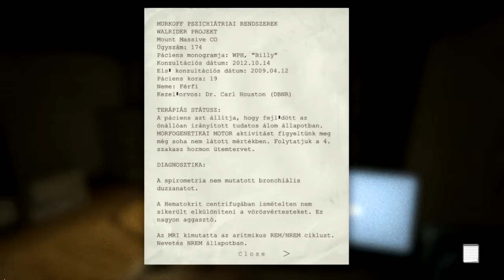Outlast 1 (félek)